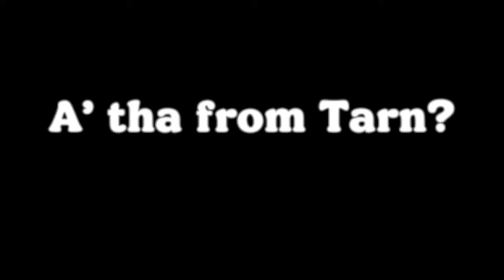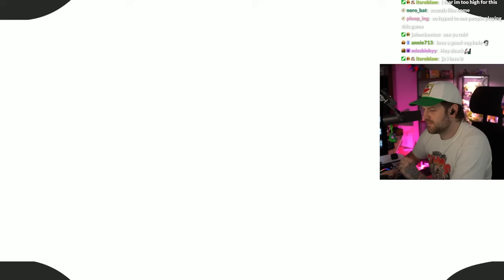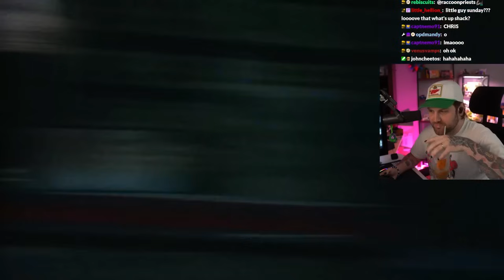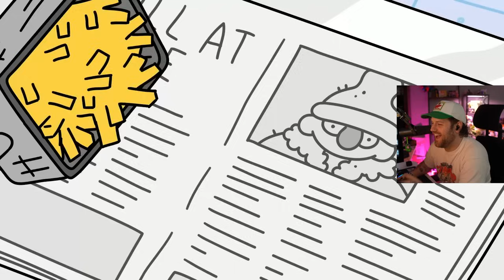This Game is Absurd!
We played Thank Goodness You're Here!

You're welcome.

thank goodness you're here
thank goodness youre here playthrough
thank goodness you're here VOD
thank goodness highlights